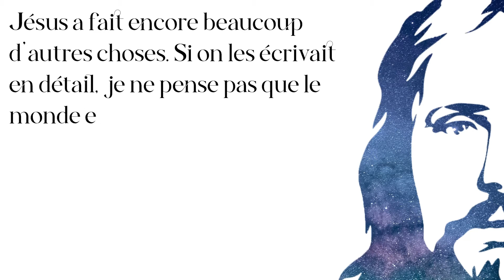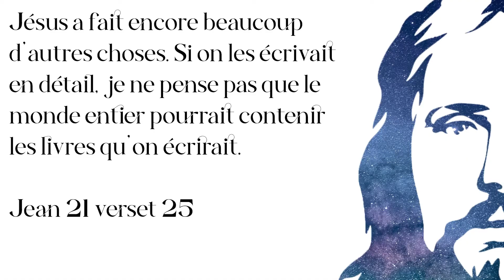Enlève ton masque ! | 20 février 2022 | Léo Garcia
RESTONS CONNECTÉS !